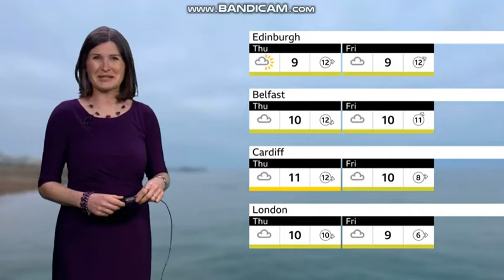Helen Willetts BBC Weather 2022 01 23